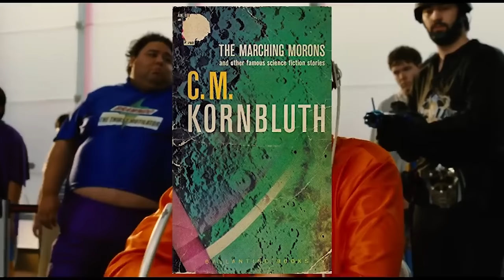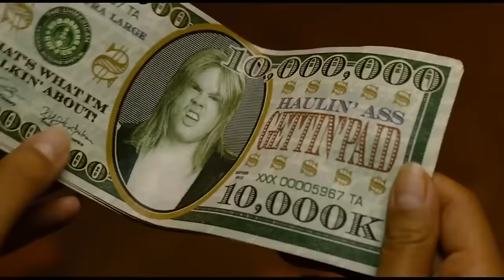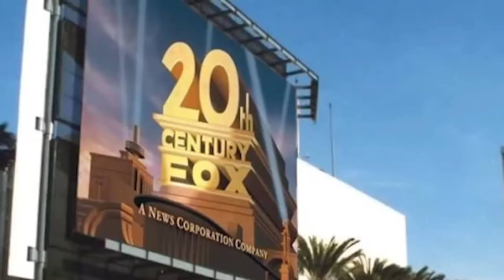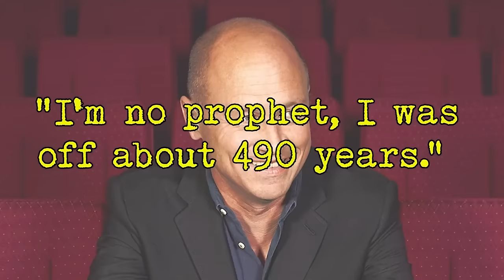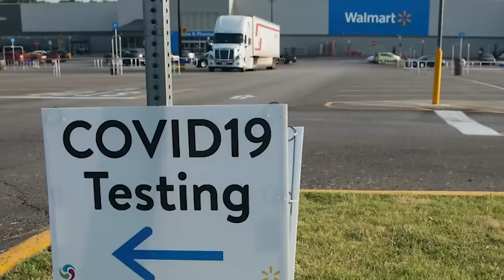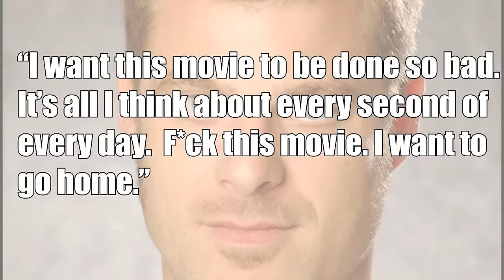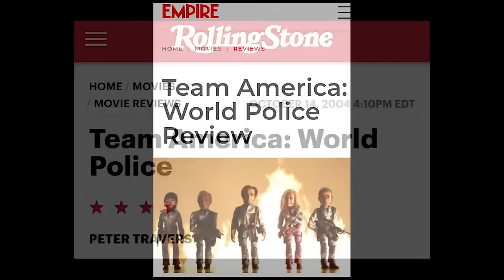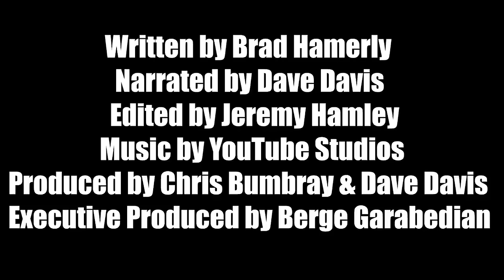Idiocracy and Team America: Two Classic Comedies That Hit Close To Home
When Idiocracy and Team America: World Police came out in 2006 and 2004, no one would have ever expected how prescient both films would turn out to be. Of the two, Trey Parker and Matt Stone’s Team America probably had the quickest impact, as it satirized global events that were taking place at the time, making it a lightning rod for controversy. However, it was also a pretty big box office hit. However, Mike Judge’s Idiocracy ended up buried by its home studio, 20th Century Fox (now owned by Disney), with it essentially going direct-to-DVD. Yet, in the years following its release, it picked up a major cult following due to how it predicted certain things that would eventually come to pass. In this compilation of two of our most popular episodes of WTF Happened to this Movie, we take a look at two cult classics that have stood the test of time for reasons no one could have predicted back then.